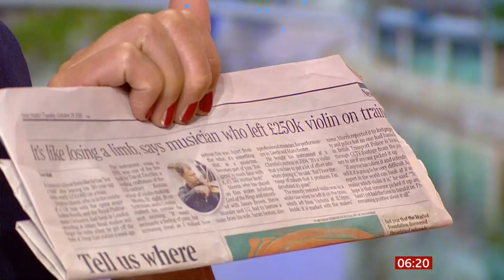Tecchler 310-year-old £250k violin left on train in London (UK) - BBC News - 29th October 2019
Current exchange rate:
£250,000 sterling (is Euro €300,000 or USD $334,000).

The man who took it, handed it back later and apologised saying he 'made a mistake', the police took no further action.